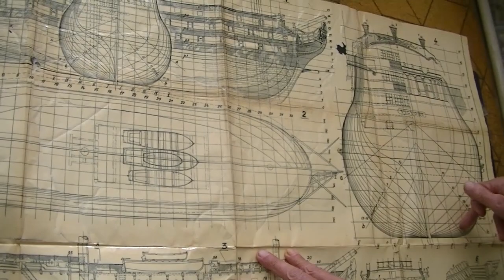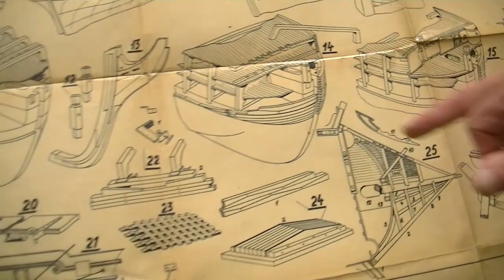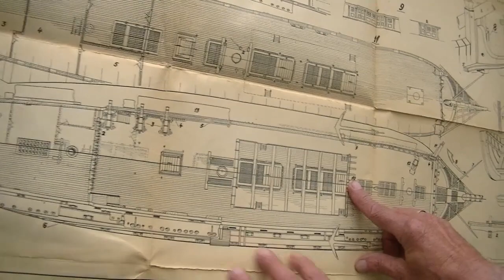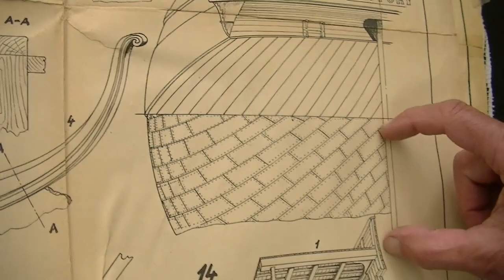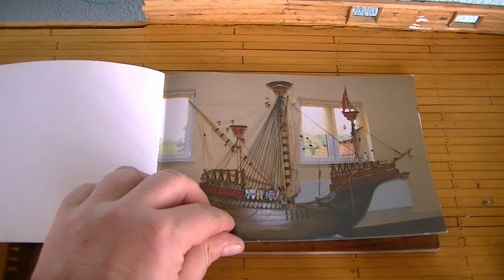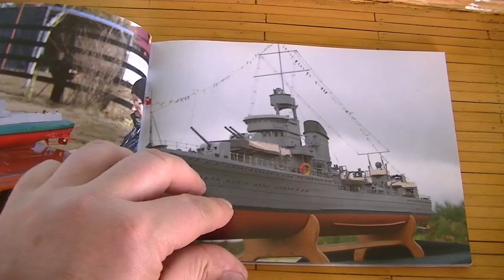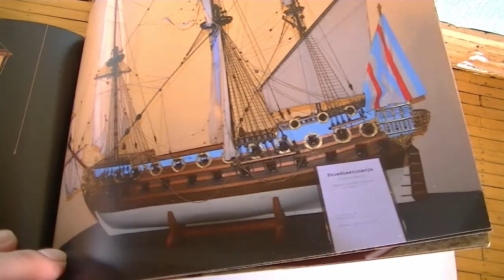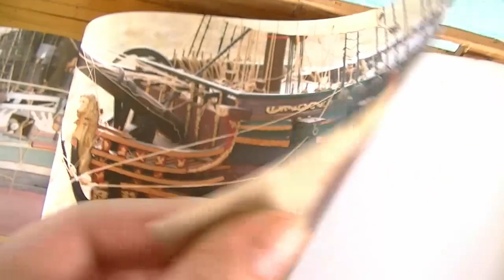Modelarstwo Szkutnicze Stanisław Iskra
Zapraszamy do zobaczenia jak to jest być pasjonatem modelarstwa i zapalonym twórcą modeli żaglowców. Naprawdę warto.